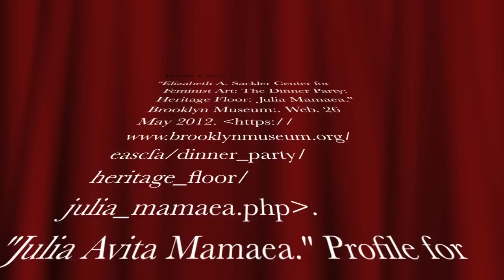Historical Hotties: Julia Avita Mammaea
Historical Hottie